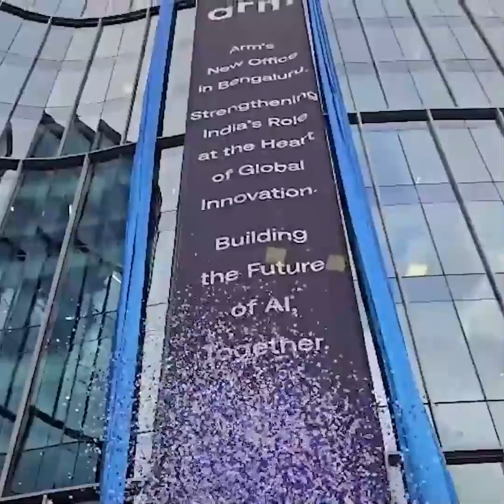Ashwini Vaishnaw: India to Develop World’s Most Advanced 2nm Chips with Arm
Union IT Minister Ashwini Vaishnaw announced that India will soon design and develop the world’s most advanced 2nm chips, a breakthrough for the nation’s semiconductor ecosystem. Vaishnaw emphasized that this milestone strengthens India’s position in the global semiconductor industry and aligns with the vision of “Digital India” and “Make in India.” The move is expected to accelerate innovation, reduce dependency on imports, and open new opportunities in cutting-edge technologies.